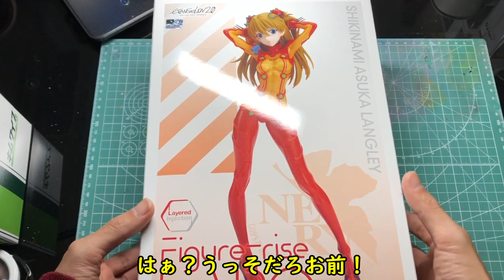【エッッッッ】バンダイの最高過ぎる変態クオリティー！Figure-rise LABO 式波・アスカ・ラングレー レビュー 【ゆっくり実況】【エヴァンゲリオン】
シン・エヴァ最高でした…！

Figure-rise LABO
式波・アスカ・ラングレー